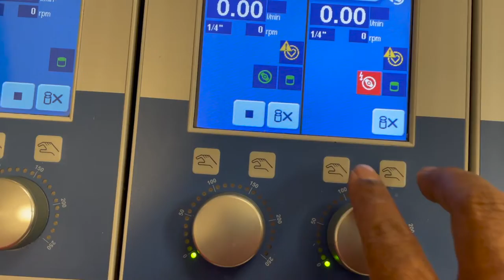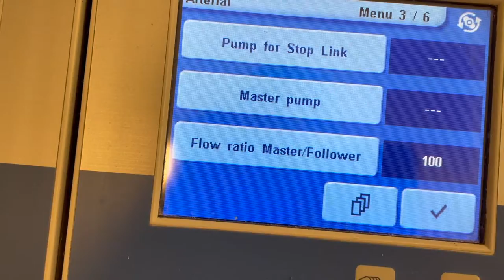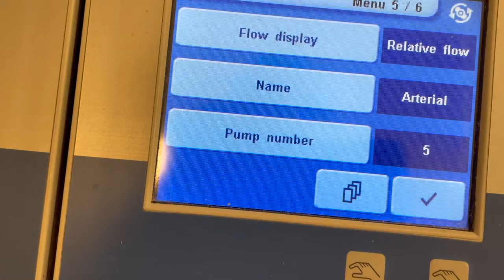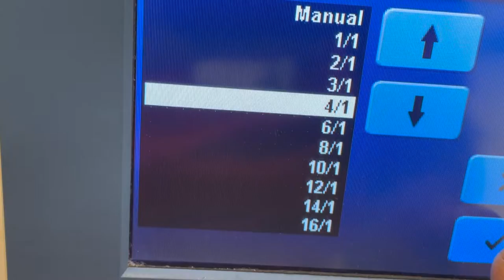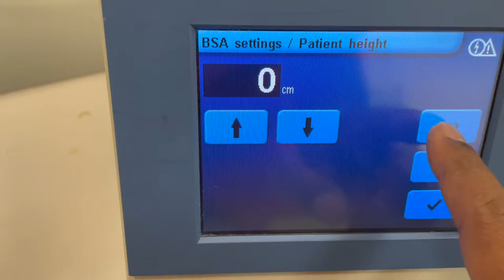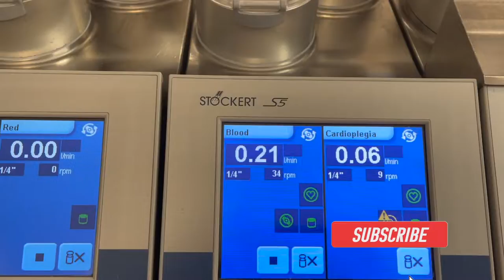SETUP & USE of S5 Heart Lung Machine